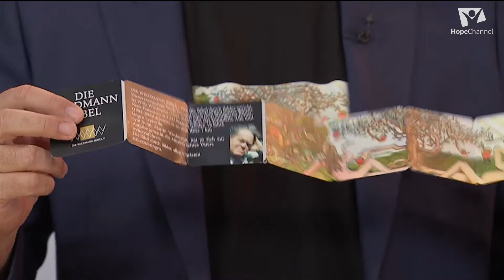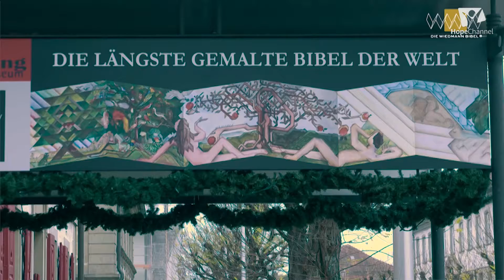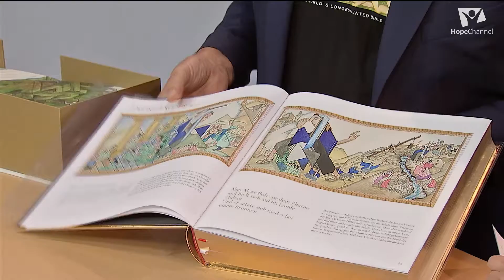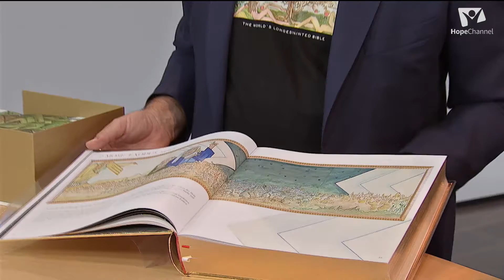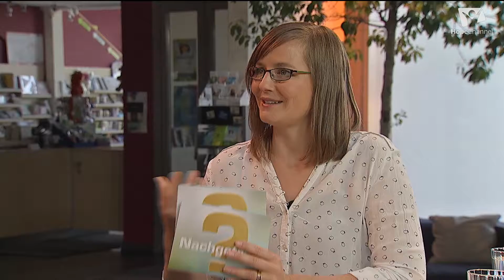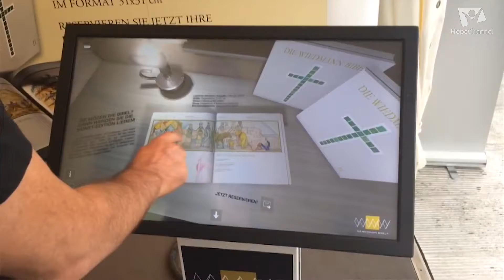Nachgefragt: Die Wiedmann Bibel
16 Jahre lang zeichnete Willy Wiedmann die gesamte Bibel, in insgesamt 3.333 Bildern. In 19 Büchern und als Leporello zusammengefasst, hat es eine Länge von über einem Kilometer. Nach seinem Tod veröffentlichte sein Sohn Martin Wiedmann das Gesamtwerk. Zur Wiedmann Bibel gehört auch eine digitale Bibelwelt, in der Menschen die Bibel neu erleben können.